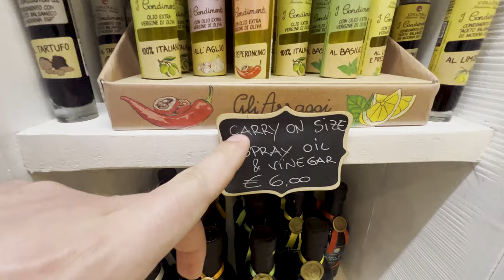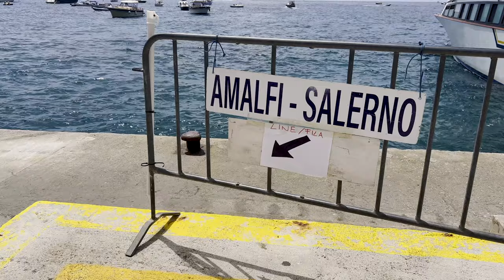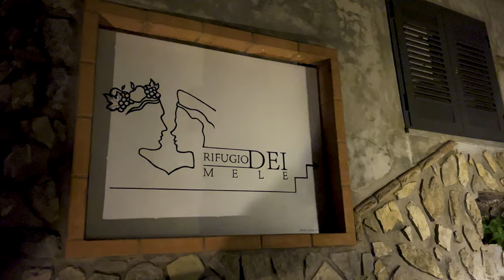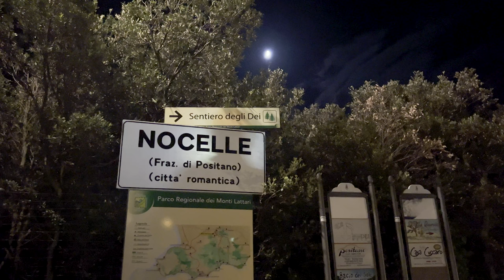Positano vs Amalfi Coast | ITALY PART 2 | The Beck Fam Visits Europe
Part 2/3! We continued our Italian adventures in Positano and the Amalfi Coast! We’ve heard great things about both tourist hotspots, and still can’t decider which one you should go to. Both are unique and gorgeous through and through. Our stay was a beautiful resort right on the water where we could wake up to the ocean crashing along the coastline down below. But it wasn’t all relaxation and soaking in the sun, we took a little limoncello tour on an actual authentic lemon farm, where we learned the process of making the famous drink and also how to make mozzarella! We spent some time in both Positano and Amalfi city centers, eating some amazing food and trying out the local wines. Mostly we hung out at the hotel’s private beach and enjoyed a bit of a rest in the middle of the chaos. This location was a dream holiday, it was a little hard to say goodbye and move on, but we had Rome ahead of us and so much more to do! Traveling with the Griswolds has been an adventure and a half and we are only 2/3 done!!

As a quick round-up, we have... Dad- Tim, Mom- Tamara, Sister- Haylie. We have been living in the UK for just about 3 years now and we finally are able to show everyone why we love living overseas SO much!!

In Part 1/3, We started our vlog in Venice, Italy. Venice was hot as can be but gorgeous beyond belief. Every square inch from the pizza to the city streets were pretty brought to be photographed and framed. We spent our time eating our way from one side of the city to the other. Italian food ranks amongst the Becks’ highest treasures and they were not wasting any opportunities to enjoy the cuisine! Pizza, pasta, and gelato flavored our days (and nights and snacks). But have no fear, we also took a gondola ride, water taxi, food tour, photo shoot, and had our fair share of wine. To top things off, we stayed at the breathtaking Danieli. Not a bad way to start out Italian excursions!

What you don’t see in this video is us touring the family around London! Buckingham Palace, Westminster Abbey,  London Bridge, Tower Bridge, hop-on hop-off tours, London Eye, Sky Garden, and so so much more!

Tell us, where, in Europe, should we try and go to next! What would you like us to share? What did you think of the video?